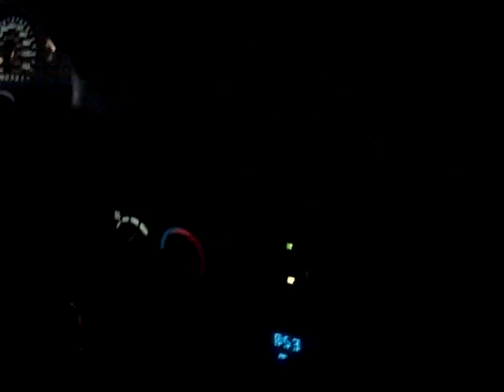"Brian's Song (A Football Episode)!" Finale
10-15-08 The Finale